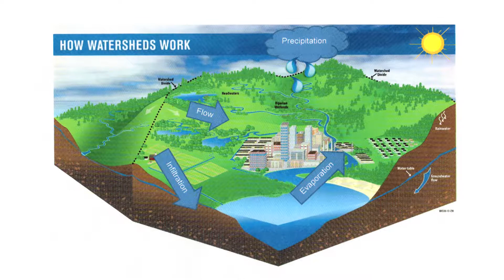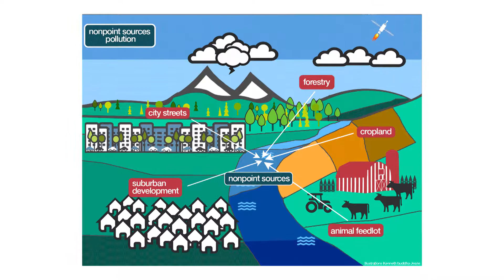Communities for Clean Water: Watersheds 101 and Nonpoint Source Pollution Basics - Earn mygrcitypoi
Groundswell partnered with WGVU to create a series of educational videos about nonpoint source pollution. This type of pollution is one of the biggest threats to healthy lakes, streams, and rivers. Watch the videos to learn more about NPS pollution and what you can do to help protect our water. This video is the first in the series and discusses the concept of a watershed and defines nonpoint source pollution.

Engage your students by using the accompanying lesson plans created by our partners at the Annis Water Resources Institute.

These videos were made possible by funding from the U.S. Environmental Protection Agency through the Michigan Department of Environmental Quality.